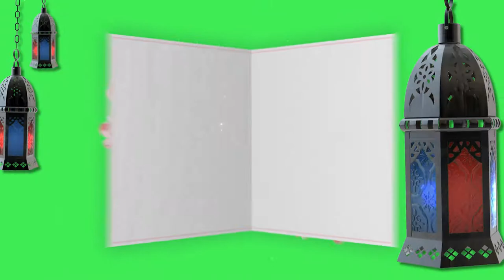HD Islamic Video Background with Green Screen | FREE TO USE | iforEdits